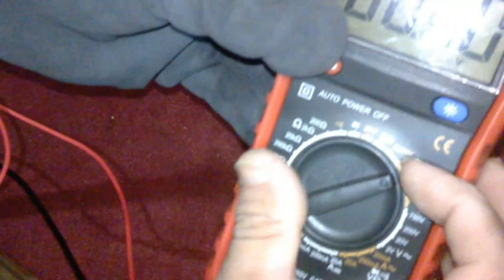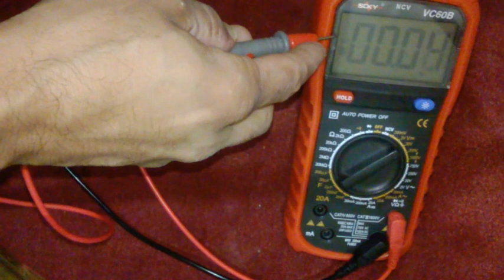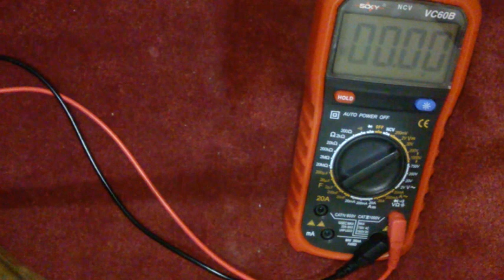أسهل طريقة لفتح شاحن لاب توب The easiest way to open an HP laptop charger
أسهل طريقة لفتح شاحن لاب توب اصلاح بعض الاخطاء
The easiest way to open an HP laptop charger